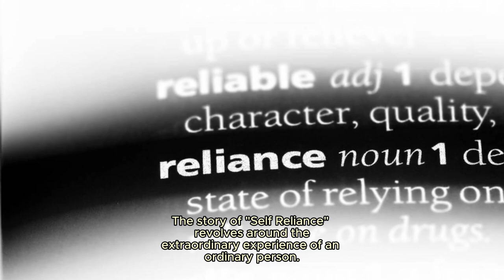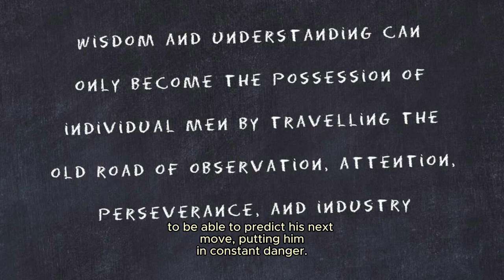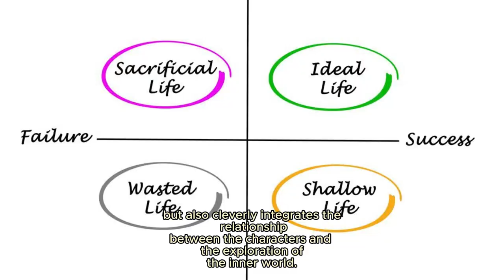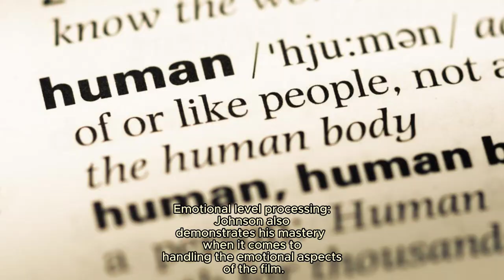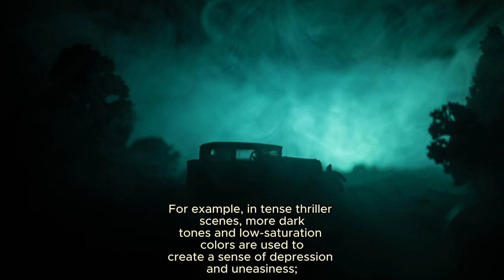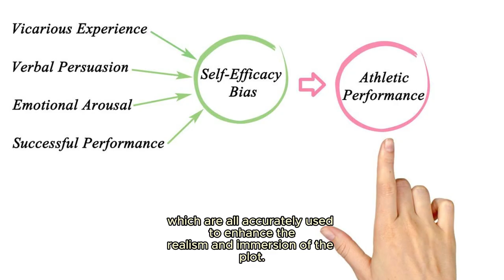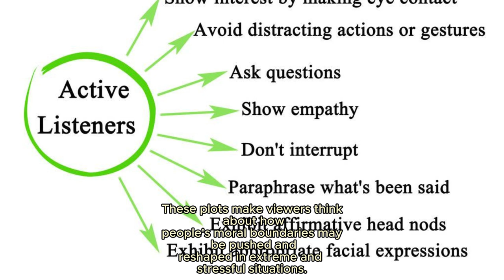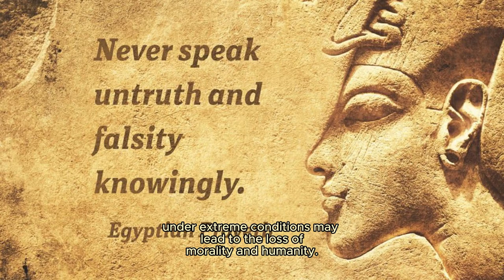Self Reliance: A debut thriller that explores survival and greed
This movie is about some interesting content:Comedy Thriller Movies 2024、New Movie Trailers、Hollywood Debut Directors、Latest Anna Kendrick/Natalie Morales Movie、Survival Game Movies@Thriller Book Review@Survival Stories@Greed in Literature@Debut Novels 2024@Self Reliance Analysis#

The highly anticipated debut novel "Self Reliance" is a paragon of thriller stories, ingeniously blending elements of survival tales. In the "Thriller Book Review" section, we analyze how the novel portrays the psychological evolution and survival struggles of characters amidst tense and thrilling plots.

In "Survival Stories," the protagonist's desperate fight for survival under extreme conditions resonates deeply with readers. "Greed in Literature" delves into the impact of human greed on individuals and society.

"Debut Novels 2024" features more new works, among which "Self Reliance" is naturally our focal point. In the "Self Reliance Analysis" segment, we deeply explore the themes, style, and literary value of the novel, examining how it challenges the traditional frameworks of thriller films.